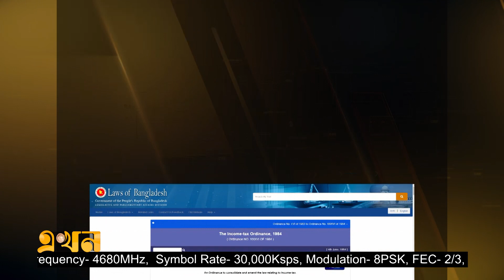আয়কর আইনের খসড়া নীতিগত অনুমোদন | Income Tax Law | Ekhon TV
আয়কর আইন-২০২৩ এর খসড়ার নীতিগত অনুমোদন দিয়েছে মন্ত্রিসভা। নতুন এই আইনে বিদ্যমান আইনটিই ঢেলে সাজানো হয়েছে। বিভিন্ন সুবিধা যুক্ত করার পাশাপাশি অনলাইনে রিটার্ন দাখিল প্রাতিষ্ঠানিকীকরণ করা হয়েছে। এই আইনে কিছু কিছু ক্ষেত্রে কর কর্মকর্তাদের ক্ষমতাও কমনো হচ্ছে। ফলে করদাতাদের হয়রানি কমবে বলে মনে করেন মন্ত্রিপরিষদ সচিব।

Our Office Address:
EKHON TV
City Park Lane
19 Hatkhola Road, Wari
Dhaka-1203
Bangladesh